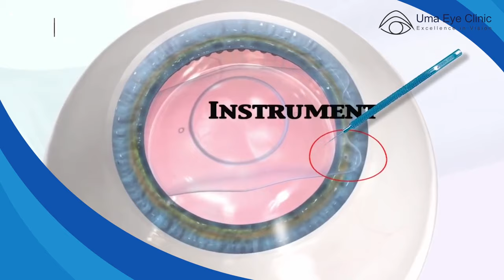யாரெல்லாம் லேசர் கண் சிகிச்சை செய்து கொள்ளலாம் | Who can do laser eye surgery? | Dr Arul mozhivarman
In this video,  "Who can do laser eye surgery" explained by Dr.Arulmozhi Varman.

Uma eye clinic is a tertiary care, super speciality eye care centre. This clinic has been functioning since 1985. From small beginnings, it has grown to a centre of excellence in eye care delivery. Our forte has always been to deliver the highest quality of eye care both in terms of technique and technology. Historically we have been pioneers in several fields of ophthalmology. We are one of the first centres in the country to start phacoemulsification in the early 90s. A first user of the multifocal intraocular lens in India.
Our clinic pioneers in laser refractive procedures and first to have Custom laser correction platform. One of the earliest to acquire Intralase (femtosecond) blade-less LASIK. We are the pioneers in SMILE. First to start epithelium-on ACCELERATED C3R for keratoconus. We are amongst the earliest in India to start SELECTIVE LASER TRABECULOPLASTY. It has always been our endeavour to give the best to the patient at any point in time. It is not only the equipment but also the consultants who are highly qualified and skilled. They are passionate about their work and their patient management skills, second to none.
Medical Director:
Dr N.V. Arulmozhi Varman, M.B.B.S, D.O, M.S Ophthalmology
Dr Arulmozhi Varman is the driving force behind Uma Eye Clinic, which is famed for the largest number of Multifocal IOL's successfully completed in India.
He is the pioneer in Phacoemulsification in India and has been invited to perform and teach Phacoemulsification in various countries across the world.
He is a man who is constantly revolutionizing the field of eye care in India. He is a man with many talents who also wants to give back to society and thus founded the Vision Foundation and Eye Bank to further this cause.

Admin Director:
Mrs Uma Varman
Mrs Uma Varman, a professionally trained hospital administrator and is the soul behind Uma Eye Clinic, efficiently managing all departments and facilities.
A multi-talented person, she has also won several recognitions for Uma Eye Clinic including the ISO 9001: 2008 certification.
Vision Foundation the Community outreach wing of Uma Eye Clinic which conducts eye camps in slums and villages around Chennai is her brainchild. Under this banner, an average of 30 eye camps are conducted every month and over 100 surgeries are performed free for the unaffordable.

Address: Uma Eye Clinic,
O Block no 182 (old no 995), 2nd Avenue,
India.